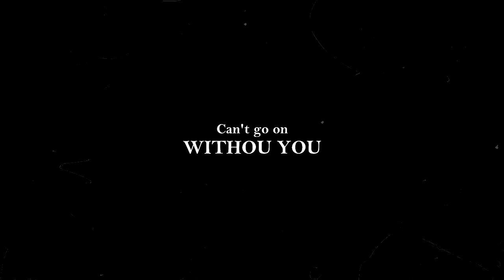Before we get married - I Can't Go On Without You [1x10]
Show :  Before we get married
Song  : Kaleo - I Can't Go On Without You.